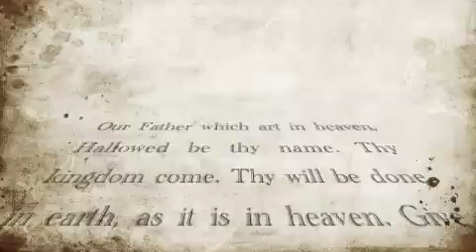Lord's Prayer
Prayer